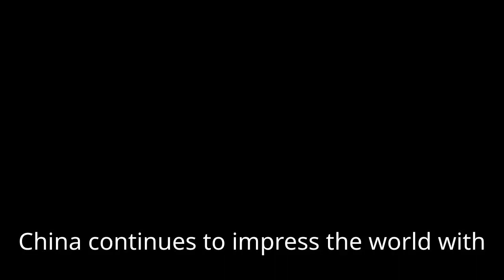China's New Mega Achievements Shocked American Scientists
China's New Mega Achievements Shocked American Scientists In English

chian shocks american
china's mega projects
china vs america
scientists
scientists at the large hadron collider have just made a big announcement
alan chikin chow zombie gets revenge
alan chikin chow zombie gets revenge on killer
history channel documentaries
discovery channel documentaries
chinese government
history documentaries
national geographic documentaries
china engineering projects
china megabridge